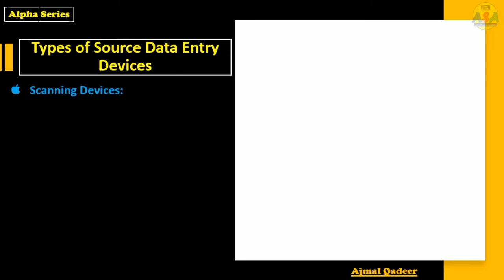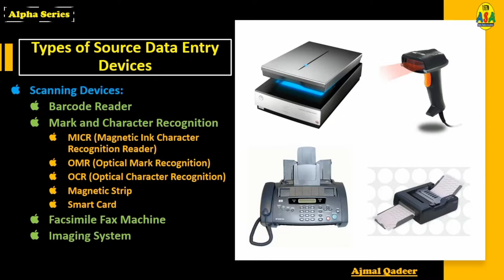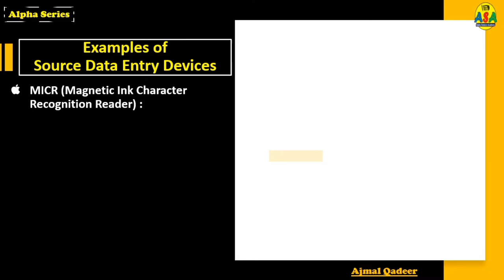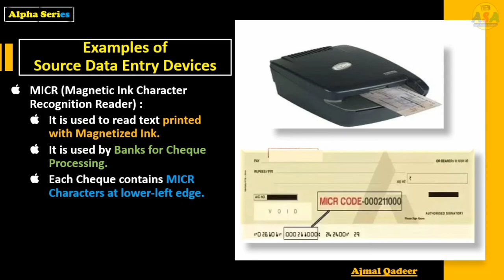Source Data Entry Devices • Input Devices • Computer Science Part 1 • Episode 10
this is the next part of our lecture input devices and their types and in this particular video we have discussed specially the source data entry devices in detail